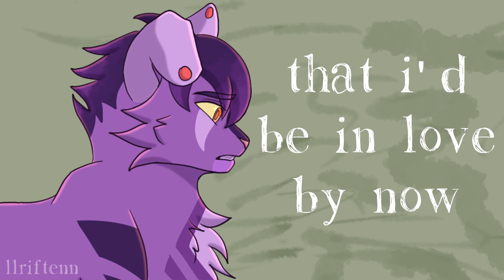Cynical Fairytale | 72-Hour Complete Shipping MAP [ Swearing Included ]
IT'S DONE! CO'HOSTED BY THE LOVELY SPOOKY PAWS & LOPORIDAE
Thankyou to all the participants for their dedication to this MAP,
it turned out absolutely fantastic. And I couldn't be more happyl!!
Please go SUB & Support everyone who took part in this lovely Map!!
And I want to thank the amazing co-host's Spooky Paw's (And editor of the MAP!!!)
 and Loporidae,
You MADE THIS MAP POSSIBLE, Thankyou!!!
PARTICPANTS:
1. WereClancy (Infinity Train; Jesse/Lake)
2. Lunar Tempest (Fruits Basket; Kyoru)
3. Rotriestre (Beasters; Juno & Legoshi)
4. Stydealized (Pixar's Cars Sally/McQueen)
5. Solar Shine (TBHK; Aoi & Akane)
6. PORTLACKEY (BSD; Dazai/Chuuya)
7.Tumbling Darkling (Zelda; Link/Zelda)
8.Tumbling Darkling (Zelda; Link/Zelda)
9. Dreamy_Draws (MHA; Todoroki)
10. Llriftenn (Miraculous Ladybug; ladybug/luka)
11. Llriftenn (Miraculous Ladybug; ladybug/luka)
12. JingleBells ! ( Fire Emblem Awakening; robin/chrom)
13. Mozzigator (Dororo; Hyakkimaru/Mio)
14. Lavapup & Reshipup (Pride & Prejudice; Darcy/Lizzy)
15. Crowla ( Sam & Max; Sam/Max)
16. Spellbounds (Clone High; Joanfk)
17. Loporidae, Spookypaws + Spellbounds (TOH; Raeda)
18. Flawiusz-Sama & StarCat Galactic (TBHK; Kou/Mitsu)
19. bleach (Miraculous Ladybug (ladybug/chat noir)
20. Cats n' Crap ( OC's)
21. AkisiTheFox (OC's)
22. Blackberry paw (OC's)
23. EtherealFlicker (Ace Attorney; Phoenix/Edgeworth)
24. ThisCatIsOnFire (TOH; Amity/Luz)
25. Spooky Paws (SVTFOE; Starco)
26. Lunala's Mask (Bugsnax; Chandlo/Snorpy)
27. Cola Boba (Amphibia; Marcanne)
28. Zombie Flowerr (Arrow; Black Siren/Dinah)
29. Auraflame ( Danganronpa; Naegami)
30. Wister (OC's)
31. Loporidae (Fruits Basket; Kyoru)
32. Kovuren (TLK; OC's)
33. Llamalovers123 (Sam & Max; Sam/Max)
34. Rice Rain (Akatsuki no Yona; Hak/Yona)
Outro: Paws Of Ma'at (PJO/HOO; Nico/Will)
Hosts: Loporidae, Spooky Paws & Spellbounds
Music & Characters is not owned by me!
Song: Cynical Fairytale - egg